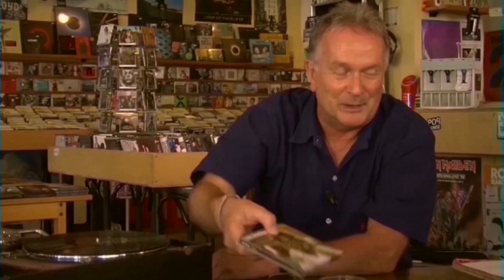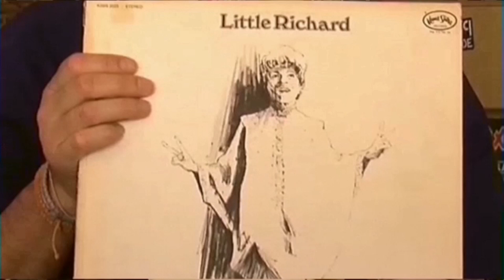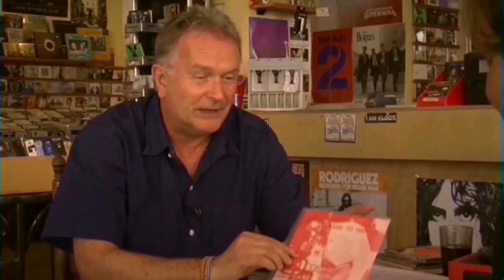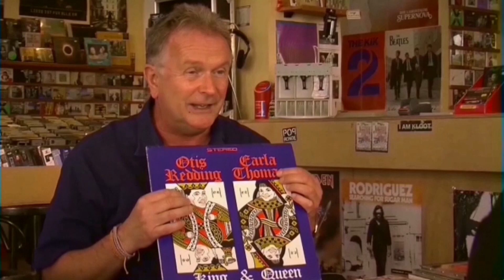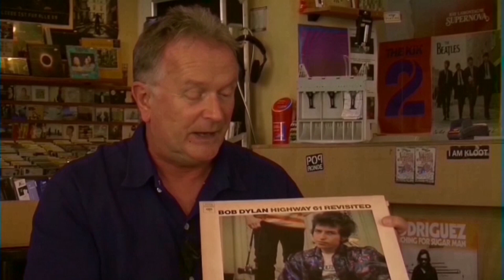Gerard Endenburg deel a 2015